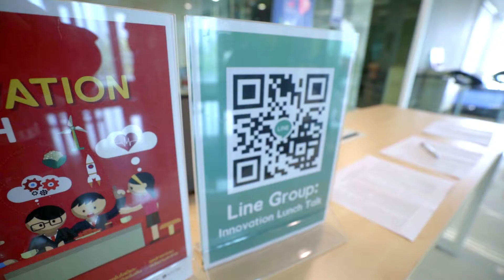Scoop NIA Innovation Lunch Talk Week 9 26Oct2016